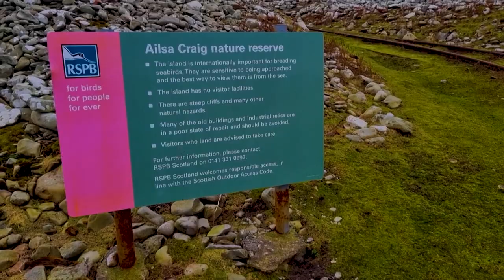أحجار الكيرلينغ تسلك طريقها من جزيرة اسكتلندية نائية إلى أولمبياد بكين | AFP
في جزيرة اسكتلندية نائية، تحوم طيور من نوع ببغاء الغطاس حول مقلع لصخور غرانيت تُستخدم في صنع أحجار سيستعملها لاعبو رياضة الكيرلينغ خلال دورة الألعاب الأولمبية الشتوية المقبلة التي تنطلق هذا الأسبوع في الصين.